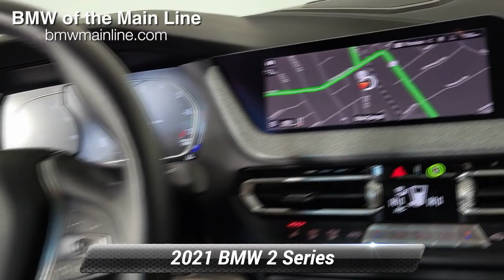Used 2021 BMW 2 Series 228i xDrive, Bala Cynwyd, PA B21205L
Jet Black 2021 BMW 2 Series 228i xDrive AWD 8-Speed Automatic 2.0L 4-Cylinder Accident Free CarFax, Non-Smoker's vehicle, ***CarFax 1 Owner***.23/33 City/Highway MPGAwards:* JD Power Initial Quality Study (IQS)View the rest of our inventory

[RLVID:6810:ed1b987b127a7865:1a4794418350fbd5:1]